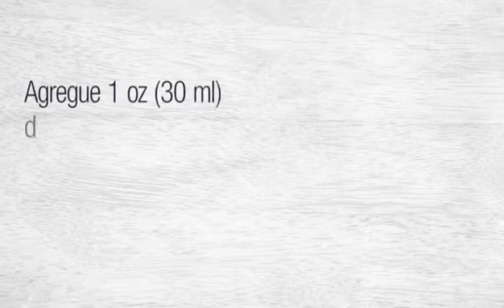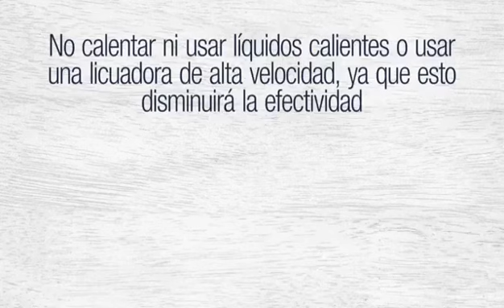(TOMA IMMUNOCAL)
Immunocal es una proteína especialmente formulada derivada del suero. El contiene los componentes básicos del glutatión.

¿Cómo funciona Immunocal? El sistema inmunológico es muy complejo, pero una de sus piedras angulares recae en su capacidad de obtener una molécula llamada glutatión. El glutatión existe en cada célula del cuerpo y es esencial para la vida y muy importante para la salud. Esta molécula se utiliza constantemente en docenas de las funciones corporales y es difícil de reemplazar. El glutatión es el antioxidante maestro del cuerpo, la principal enzima de desintoxicación y es literalmente el alimento del sistema inmunológico. Immunocal es una fuente natural de la cisteína precursora del glutatión para el mantenimiento de un sistema inmunológico sólido.

Muchos productos naturales actualmente disponibles aseguran ayudar al sistema inmunológico, pero muy pocos se han sometido a las rigurosas pruebas y a los ensayos en humanos que Immunotec ha completado a través de los años. Más de cuarenta artículos científicos y médicos publicados dan fe de su notable credibilidad.

Además de su capacidad de aumentar el glutatión y todos los beneficios que esto incluye, las proteínas de Immunocal tienen el más alto Valor Biológico (VB).

Unete a mi equipo International, estamos en una mission de traer salud y bienestar a la humanidad.